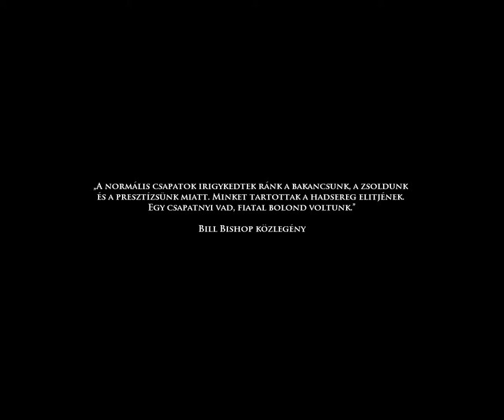Medal of Honor Airborne-Walkthrough #6-Operation Varsity (HD)